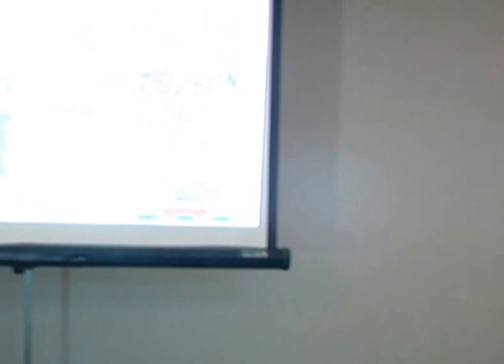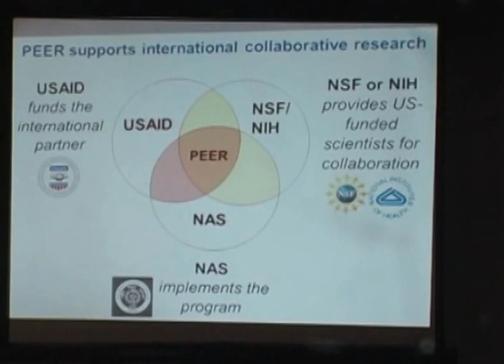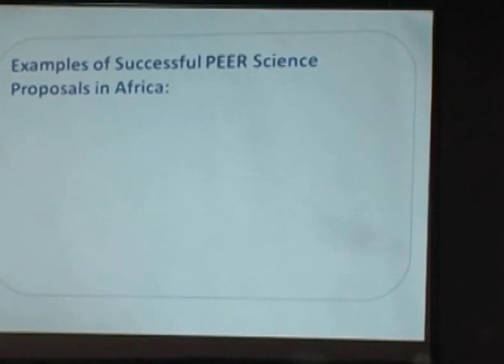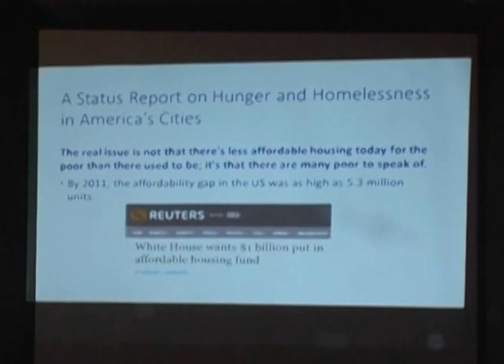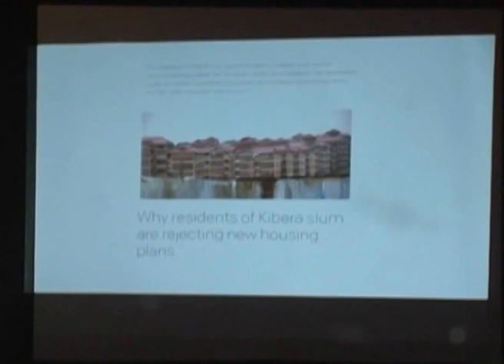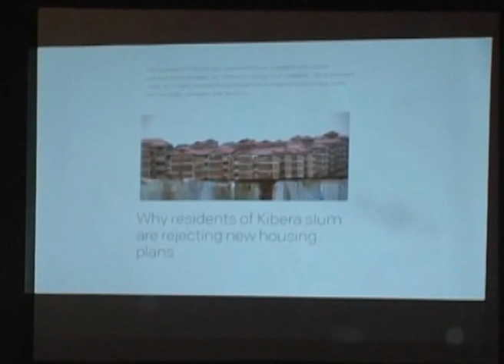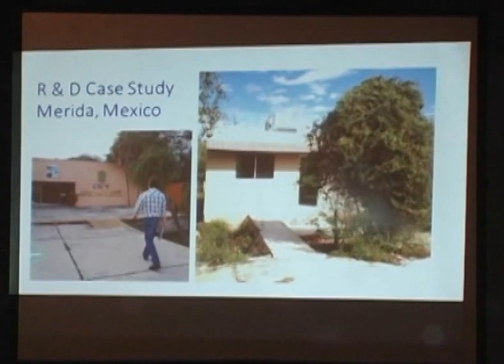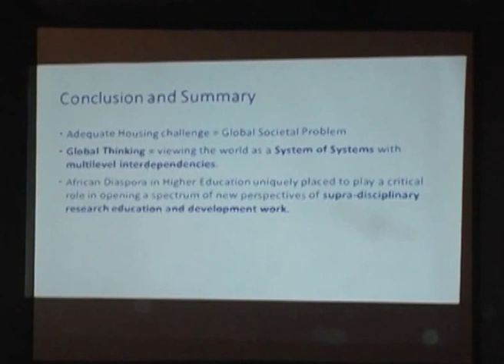Forum on the theme: African diaspora and development what partnership? part 2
Forum on the theme: African diaspora and development what  partnership?

                            PART 2